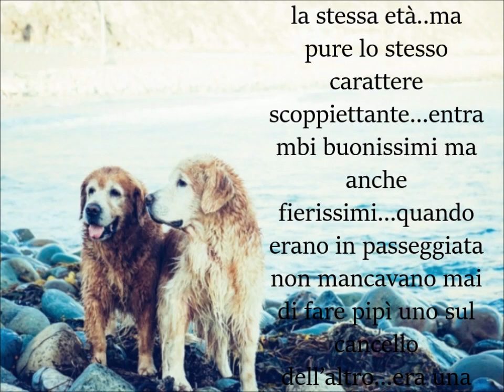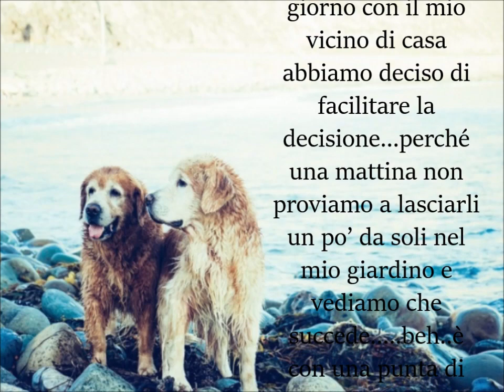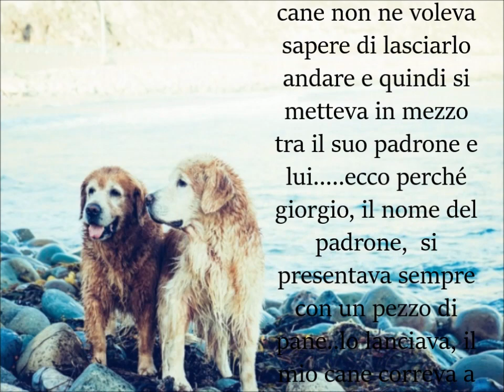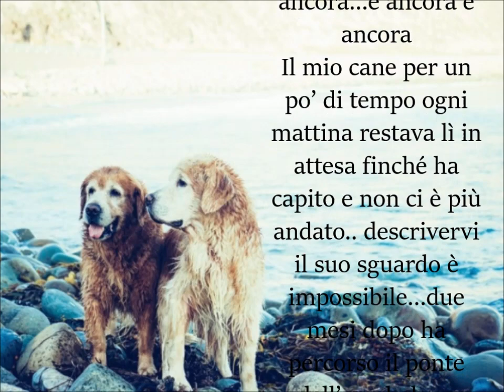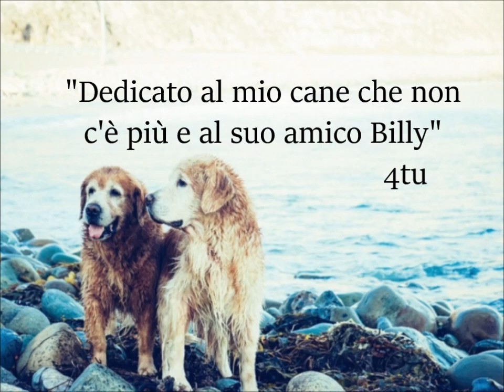Poesia : "Dedicato al mio cane che non c'è più e al suo amico billy" di 4tu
Questo video parla di un'amicizia particolare a cui solo la morte ha messo la parola fine.E' una video poesia sull'amicizia tra il mio cane dupont e il suo amico peloso billy.Buon ponte dell'arcobaleno!!
""Dedicato al mio cane che non c'è più e al suo amico billy" "parole & musica Fortunato Cacco dal cd "4tu -i monologhi vol 30"
Testo : "Questa è la storia di un’amicizia lunga lunghissima…durata tutta una vita…un’amicizia molto particolare e speciale perché non è nata nei banchi di scuola o in un parco giochi ma…da cancello a cancello…
Questa è la bellissima storia dell’amicizia tra dupont il mio cane e billy il peloso del mio vicino..
…diciamolo subito non era così scontato che diventassero migliori amici eh…ok erano vicini di casa..ok avevano la stessa età..ma pure lo stesso carattere scoppiettante…entrambi buonissimi ma anche fierissimi…quando erano in passeggiata non mancavano mai di fare pipì uno sul cancello dell’altro…era una specie di rito e se noi ci ridavamo su…..avreste dovuto sentire quanto abbaiavano loro!!...però vedevi che c’era qualcosa sotto …….si studiavano…poco ma sicuro…stavano decidendo a forza di sguardi , pipì e vigorosi bau bau su cosa sarebbero diventati finché un giorno con il mio vicino di casa abbiamo deciso di facilitare la decisione…perché una mattina non proviamo a lasciarli un po’ da soli nel mio giardino e vediamo che succede…..beh..è con una punta di commozione che vi dico che quella prova di mezza giornata è diventata tutto il resto della loro vita..
Già, ogni mattina billy, chiaramente accompagnato dal suo padrone attraversava la strada ed entrava a casa mia..senza suonare il campanello o cose del genere, noi lasciavamo il cancello socchiuso……e per 4/5  restavano assieme…..e in quelle 4/5 ore succedeva di tutto..era il loro tempo…billy e dupont la storia di una vita assieme….noi eravamo il loro contorno…quelli che si assicuravano che avessero due ciotole enormi per l’acqua…rigorosamente due..uno non beveva in quella dell’altro..si rifiutava proprio!!..
E vi starete chiedendo…cosa facevano durante quelle ore??...i cani…semplicemente i cani!...correvano, abbaiavano, giocavano..avevano i loro appuntamenti fissi…a mezzogiorno tornava a casa una nostra vicina e si facevano trovare vicino alla sua rete perché sapevano che avrebbe dato a loro del pane…dopo c’erano i ragazzi che tornavano da scuola ed eccoli li pronti a farsi accarezzare…..non mancavano le liti eh…uno da una parte e uno dall’altro ma anche in quei casi quando era arrivato il momento per billy di tornare a casa beh…iniziava lo show…perché il mio cane non ne voleva sapere di lasciarlo andare e quindi si metteva in mezzo tra il suo padrone e lui…..ecco perché giorgio, il nome del padrone,  si presentava sempre con un pezzo di pane..lo lanciava, il mio cane correva a mangiarlo e  billy poteva tornare a casa…
E così è stato per sempre…con il bel tempo e con il brutto tempo…d’estate e d’inverno…
Sappiamo bene che tutte le cose hanno un inizio e una fine…ma sono sincero non mi va di parlare molto di questa fine…
Vi dico solo che un giorno quel cancello è rimasto chiuso…era già successo ovviamente anche in  passato.. ma anche il giorno dopo e quello dopo ancora…e ancora e ancora
Il mio cane per un po’ di tempo ogni mattina restava lì in attesa finché ha capito e non ci è più andato.. descrivervi il suo sguardo è impossibile…due mesi dopo ha percorso il ponte dell’arcobaleno anche lui….erano entrambi vecchiotti, doveva andare così…ma io sono sicuro che adesso sono entrambi lì in alto a correre e correre e correre…e ad aspettare, senza fretta, il giorno in cui saremo noi ad aprire quel cancello …….e saranno lì assieme.. scommettiamo?"